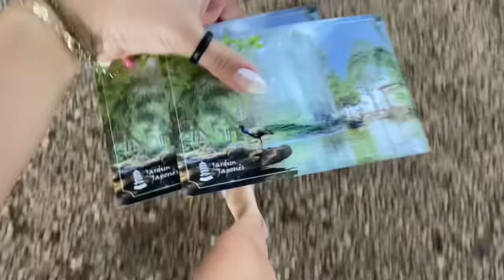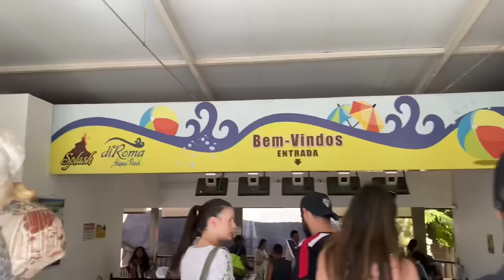alguns dias comigo DE FÉRIAS!! 🛬 ~ resort, feirinha, tererê…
insta da minha irmã: @millenacarrilho

twitter: @marjorycarrilho (começei usar agr então segue lá)

✨ sobre mim :)